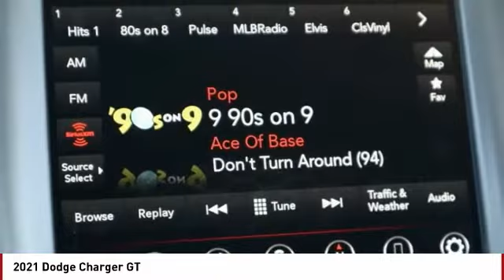2021 Dodge Charger Colorado Springs CO 2001X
Granite Crystal Metallic Clearcoat 2021 Dodge Charger GT AWD 8-Speed Automatic 3.6L V6 24V VVTRecent Arrival! 18/27 City/Highway MPG